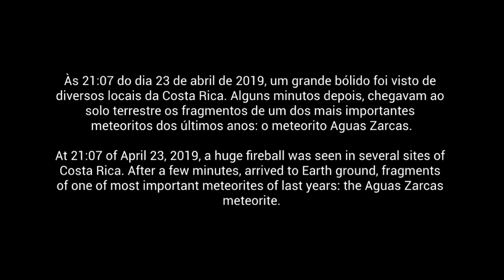Aguas Zarcas - Meteorito Histórico na Costa Rica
A noite de 23 de Abril de 2019 foi uma noite muito especial para os costarriquenhos. Um grande bólido foi visto de diversas localidades em todo o país por volta das 21 horas horário local.
Enquanto a maioria das pessoas ainda tentavam entender o que haviam visto, na periferia de Aguas Zarcas, uma mulher que nada vira, porque assistia TV naquele momento, ouviu um forte estrondo vindo dos fundos de sua casa. Ela baixou o volume da TV e foi até a parte de trás da casa, onde encontrou um buraco telhado de zinco, parte do madeiramento quebrado e alguns fragmentos de rocha espalhados sobre o chão de concreto. Era o primeiro e maior fragmento de um dos mais importantes meteoritos dos últimos tempos, o meteorito Aguas Zarcas.